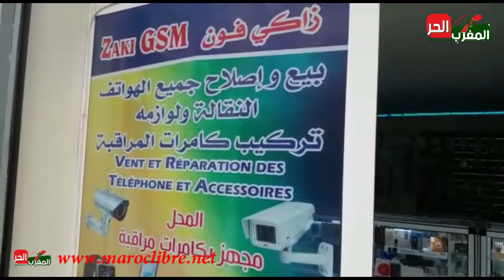عالم الإلكترونيك و إصلاح الهواتف النقالة بمكناس - ضيف الحلقة " زكي فون " لمعرفة خبايا المجال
عالم الإلكترونيك
إصلاح الهواتف النقالة
مكناس
ضيف الحلقة
زكي فون
معرفة
خبايا المجال